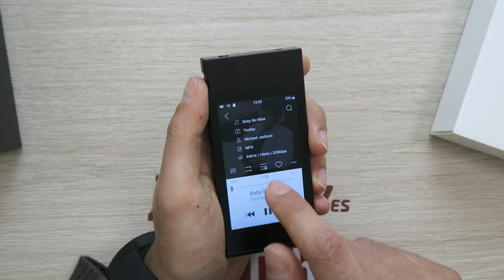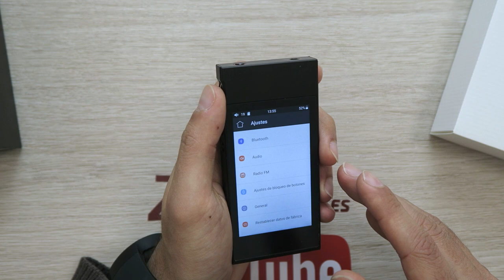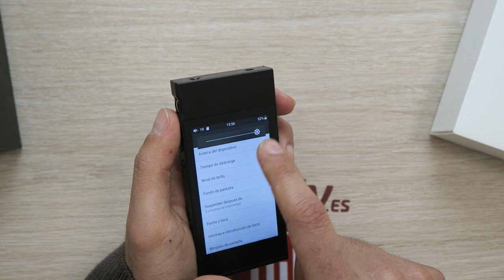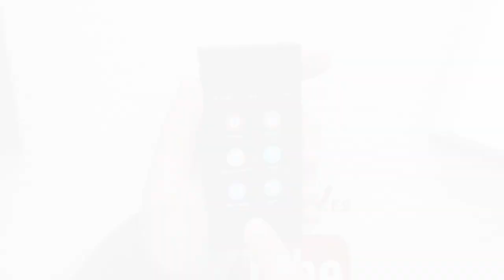Review FiiO M7, mi reproductor favorito de FiiO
El nuevo FiiO M7 aterriza en el mercado Hi-Res dispuesto a plantar cara los DAP de renombre.

Entre sus características más destacadas, podemos encontrar pantalla táctil, interfaz intuitiva, bluetooth aptX HD, radio FM y un sonido de primera. ¿Se convertirá en tu reproductor favorito?

► Comprar FiiO M7 en España al mejor precio. Distribuidor oficial

♔ Envío GRATIS